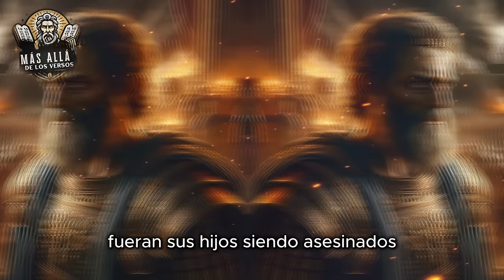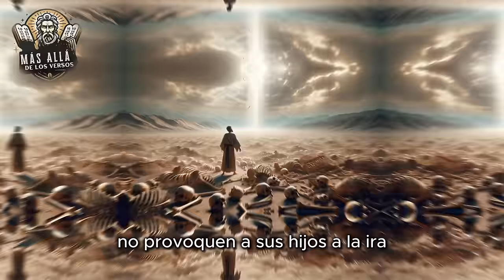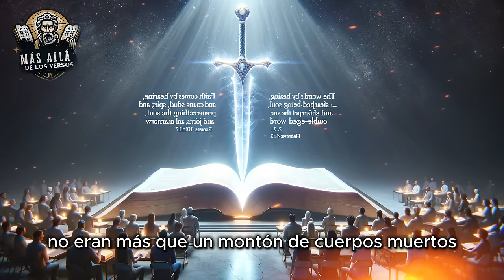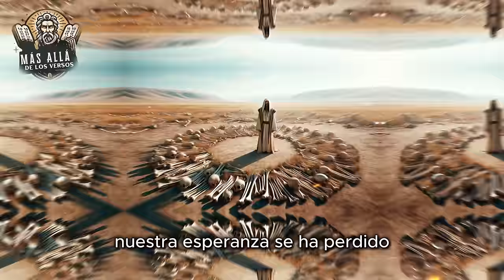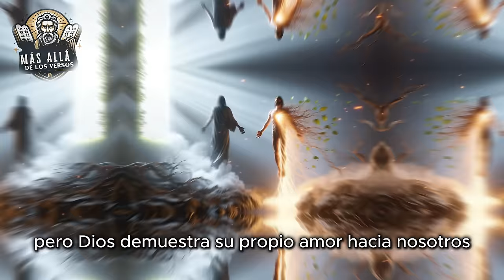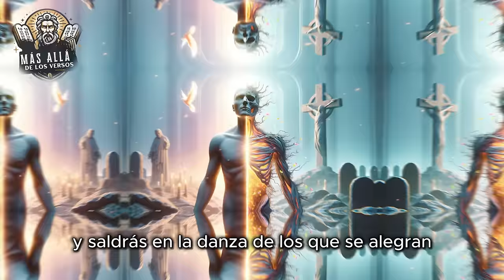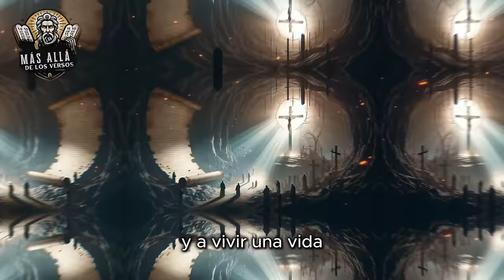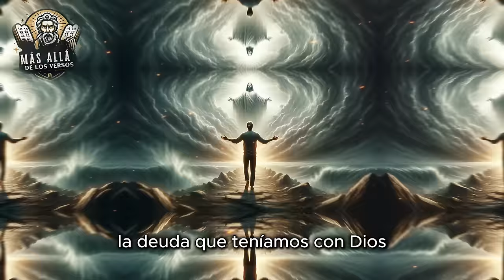Ezequiel y el Valle de los Huesos Secos - (Historias Bíblicas Explicadas)